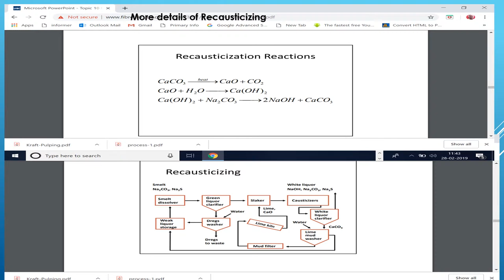recausticizing systems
Recausticizing  equipments